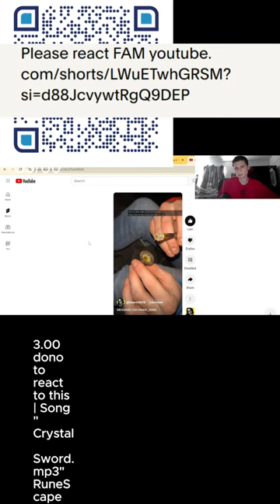Appreciate the $3.00 dono and the $4.20 dono | Song "Crystal Sword.mp3" RuneScape